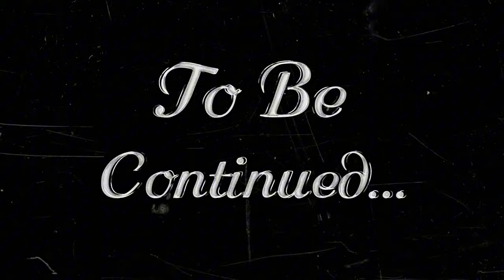Cách làm giàu từ mô hình đồ chơi 200 triệu ???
3DMaker Studio | in 3D theo yêu cầu đặt hàng trực tiếp với xưởng in để có giá cực tốt.
3DMaker Studio
Địa chỉ: Số 77A-77B Hiệp Bình, Phường Hiệp Bình Phước, Thành Phố Thủ Đức ,TP Hồ Chí Minh